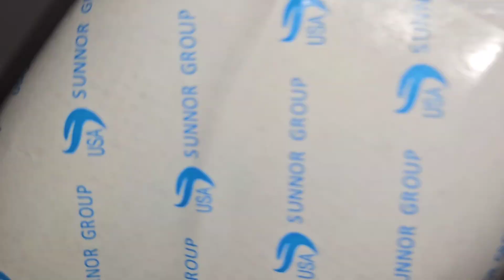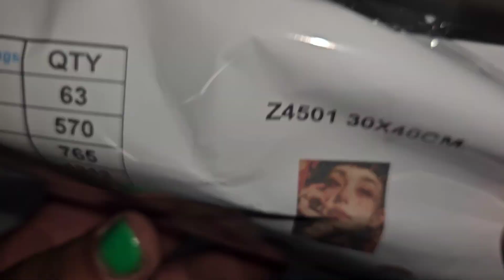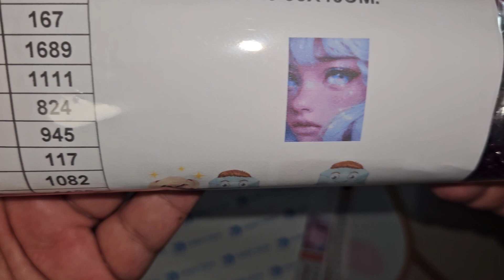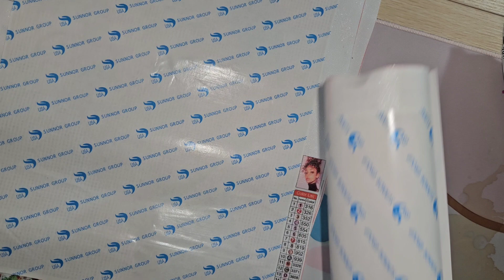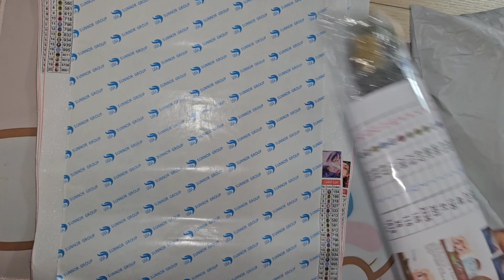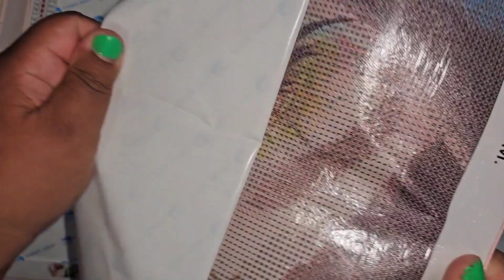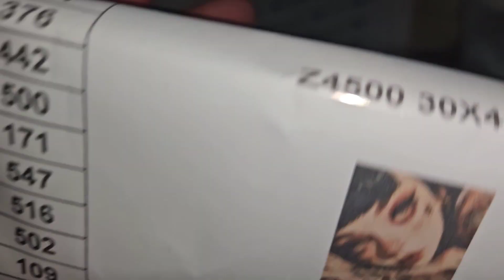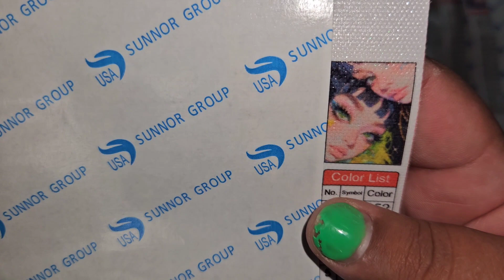Aliexpress Diamond Painting Unbagging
Hey heres my information
my instagrams:
biracialcurls_
cakesbyaddrienne    addriennesnails    flowersbyaddrienne  craftsbyaddrienne